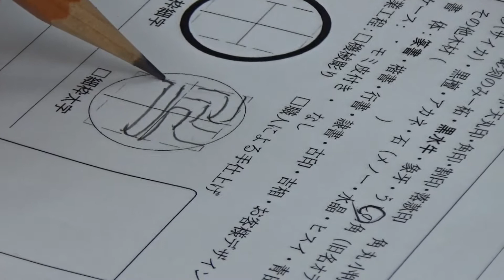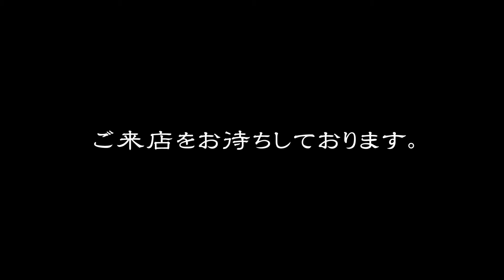三鷹の印鑑・はんこ店【相原天文堂】2019version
JR三鷹駅南口発バスで3つ目「仲町通り」停留所下車1分、むらさき橋通り沿い「仲町」交差点より徒歩30秒の印鑑・はんこ・印刷専門店。店主は労働大臣検定印章彫刻一級技能士。